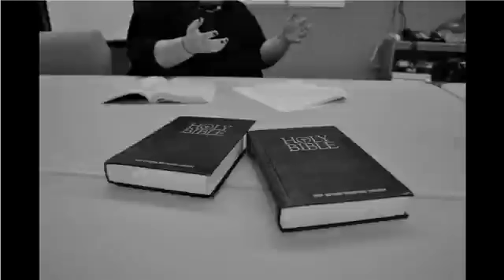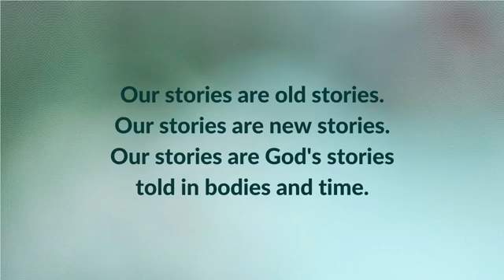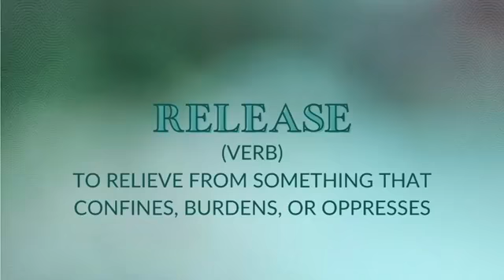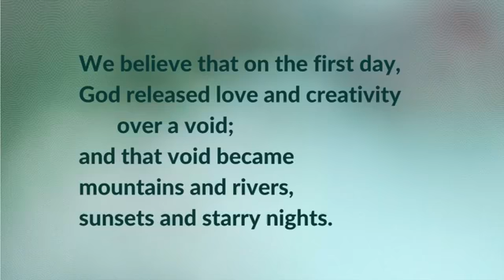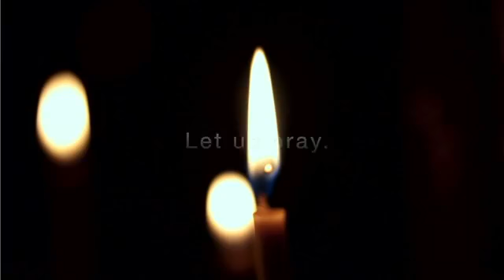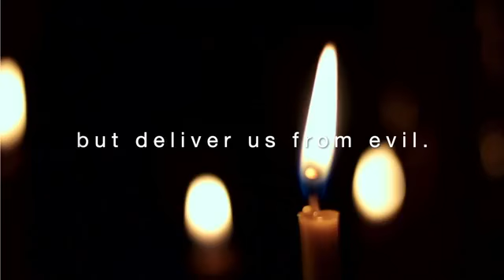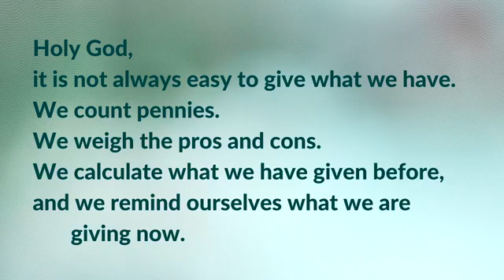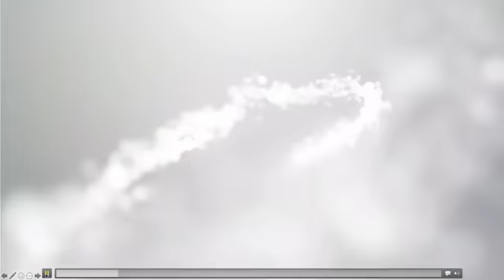Worship - November 8, 2020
Welcome to worship at Grace!